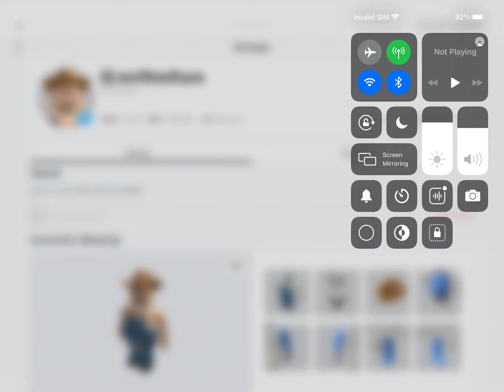I saw flamingo online￼￼